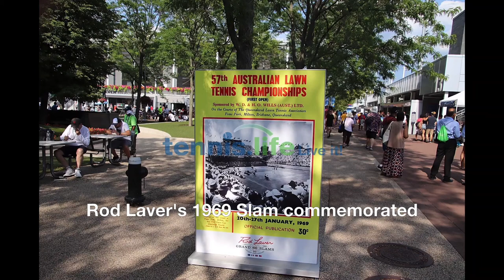Rod Laver's 1969 Slam commemorated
The US Open displayed beautiful vintage prints and photos to celebrate the 50th anniversary of Rod Laver's calendar Grand Slam at the 2019 US Open.